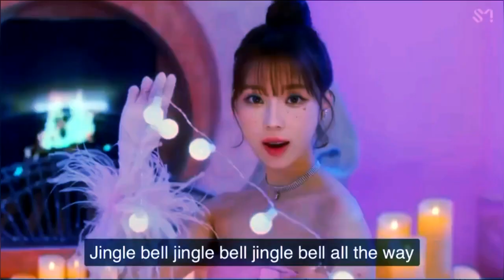BEAUTIFUL CHRISTMAS MV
Sorry for the delay but Happy Christmas & Happy New Years!! 🎄🎁